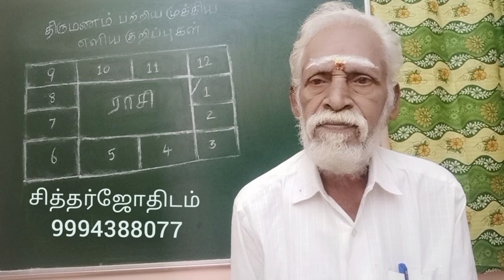திருமணம் பற்றிய முக்கிய எளிய குறிப்புகள் .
திருமணம்  பற்றிய  முக்கிய எளிய கறிப்புகளைத்  தொகுத்து இந்த வீடியோவில் பேசி வெளியிடுகிறேன்.